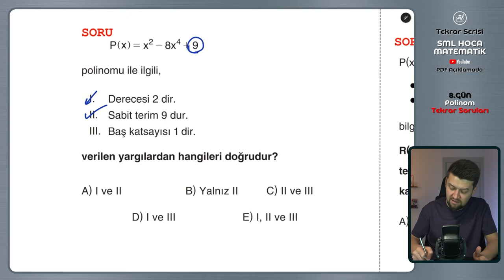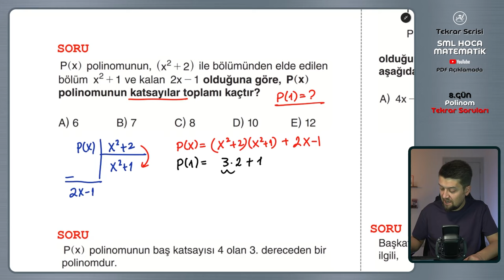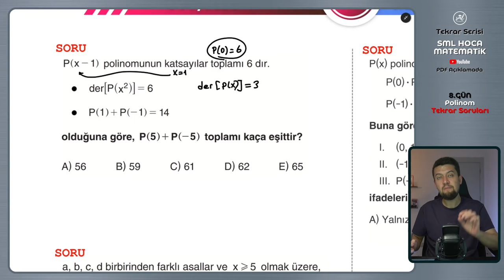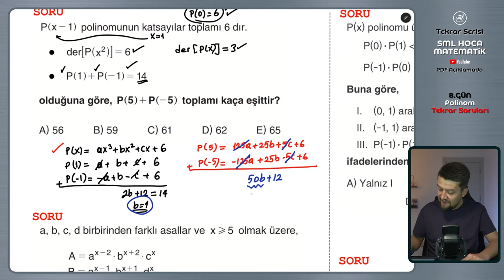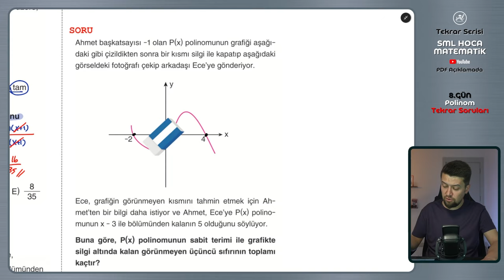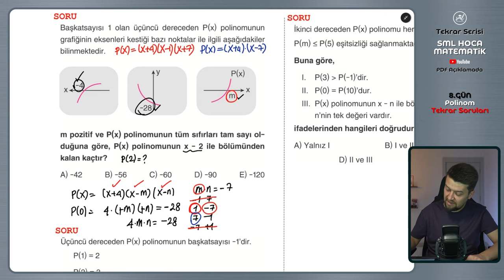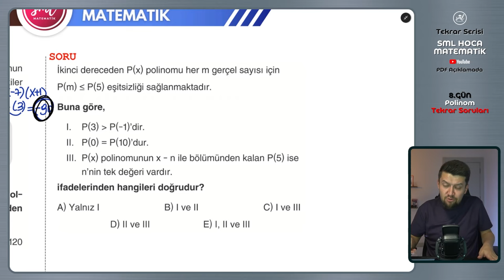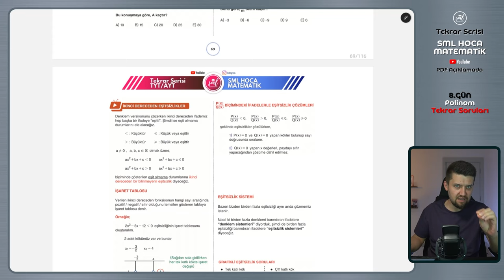TYT AYT Matematik Tekrar Kampı | 8.Gün | Polinomlar Soru Çözümü